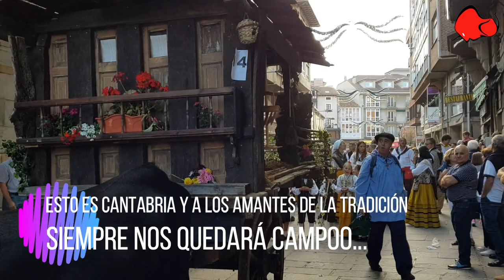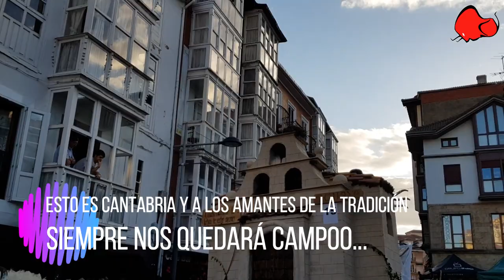REINOSA DÍA DE CAMPOO 29 07 2019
El último domingo del mes de septiembre se concentran en Reinosa campurrianos de todos los pueblos para celebrar el día de la comarca de Campoo en torno a un desfile de carrozas que muestran escenas tradicionales del mundo rural de Cantabria